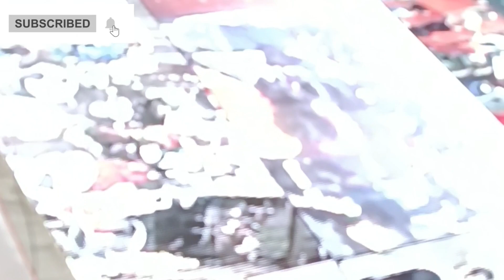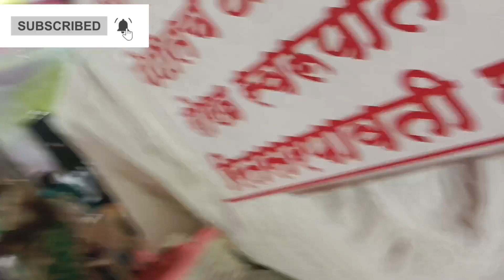vlog 48 आज अनु आणि मी गेलो देवी चे दर्शन करायीला/ आमच्या इथली जत्रा कशी असते नक्की भगा 🙏🙏